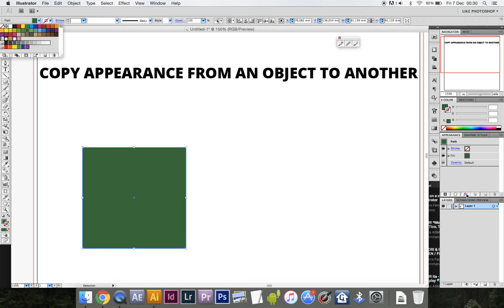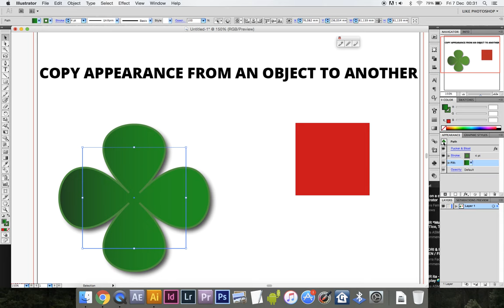Pannello Aspetto Illustrator - Come copiare l'ASPETTO da un oggetto con copia attributi aspetto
Ecco come copiare le impostazioni dell'aspetto da un oggetto a un altro!

Quando usiamo il pannello apparenza su Illustrator facciamo centinaia di cose che poi sono difficili da ricordare o riportare su altri oggetti nello stesso progetto. Per fortuna esiste un modo per trasferire le proprietà del pannello apparenza da un oggetto all'altro! Ed è anche facile! Basta copiare attributi aspetto da un elemento all'altro, si fa con alt + drag and drop.

Il pannello aspetto Illustrator non avrà più segreti! Copiare l'aspetto con copia attributi aspetto funziona per ogni cosa tranne che per la direzione dei gradienti, quella purtroppo va reimpostata ogni volta :(